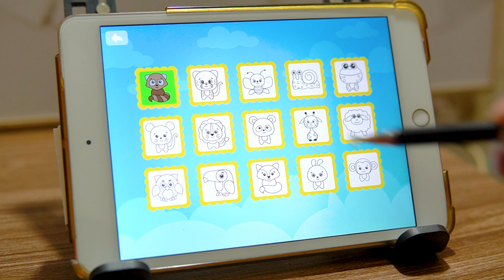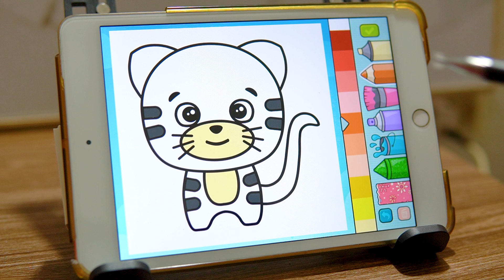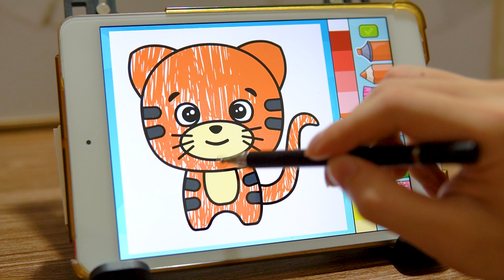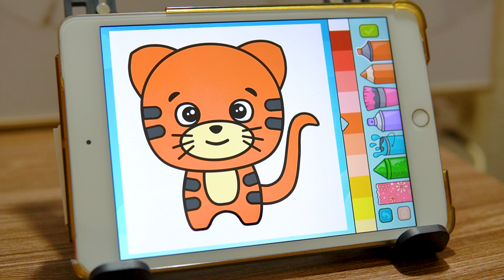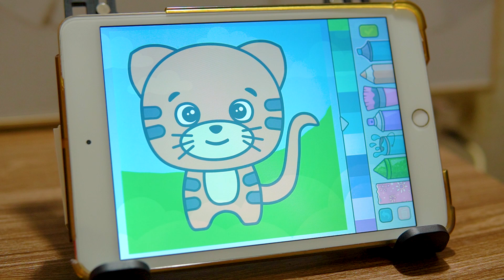Hướng dẫn tô màu con HỔ - Coloring and Painting Tiger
Hướng dẫn tô màu con HỔ - Coloring Tiger

Hi everyone, and welcome to Tida Color! I have a hobby of coloring pictures! The pictures will become more vivid and interesting! This is a great channel for people who love to color, draw, paint or art! HAVE A COLORS DAY!!! ❤️ 🧡 💛 💚 💙 💜